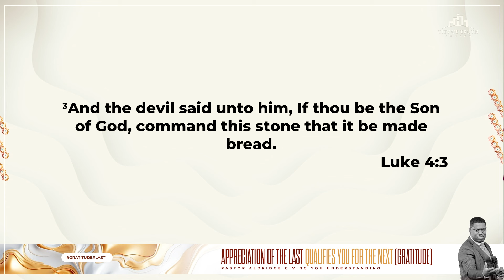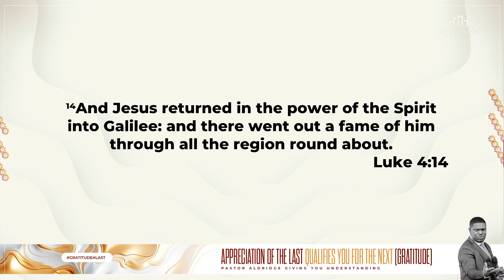Secret to multiplication// Reasons why givers stop// Humility and Appreciation// Pastor Aldridge